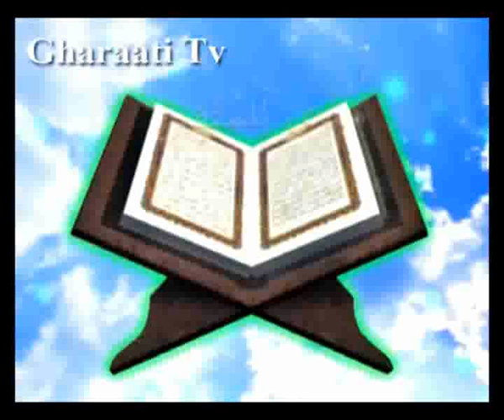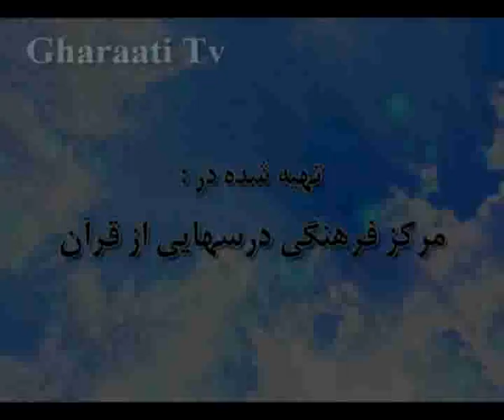قرائتي/تفسيرآيه253سوره بقره-تفاوت درجه و رتبه پیامبران/دلایل فطری آزادبودن انسان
آيه 253 سوره بقره - با موضوع تفاوت درجه و رتبه ی پیامبران / دلایل فطری آزاد بودن انسان
آيه
تِلْكَ الْرُّسُلُ فَضَّلْنَا بَعْضَهُمْ عَلَى‏ بَعْضٍ مِنْهُمْ مَنْ كَلَّمَ اللَّهُ وَ رَفَعَ بَعْضَهُمْ دَرَ جَتٍ وَءَاتَيْنَا عِيسَى اْبنَ مَرْيَمَ الْبَيِّنَتِ وَ أَيَّدْنَهُ بِرُوحِ الْقُدُسِ وَلَوْ شَآءَ اللَّهُ مَا اقْتَتَلَ الَّذِينَ مِنْ بَعْدِهِمْ مِنْ بَعْدِ مَا جَآءَتْهُمُ الْبَيِّنَتُ وَلَكِنِ اخْتَلَفُواْ فَمِنْهُمْ مَنْ ءَامَنَ وَمِنْهُمْ مَّنْ كَفَرَ وَلَوْ شَآءَ اللَّهُ مَا اقْتَتَلُواْ وَلَكِنَّ اللَّهَ يَفْعَلُ مَا يُرِيدُ
ترجمه
نشانه هاى روشن (آن پیامبران، ما بعضى از آنان را بر بعضى برترى دادیم. از آنان كسى بود كه خداوند با اوسخن گفته ودرجات بعضى از آنان را بالا برد، وبه عیسى بن مریم و معجزات) دادیم و او را با روح القدس (جبرئیل) تأیید نمودیم، و اگر خدا مى خواست، كسانى كه بعد از آنان (پیامبران) بودند، پس از آنكه نشانه هاى روشن براى آنها آمد، با هم جنگ و ستیز نمى كردند. (امّا خداوند مردم را در پیمودن راه سعادت آزاد گذارده است،) ولى با هم اختلاف كردند پس برخى از آنان ایمان آورده و بعضى كافر شدند. (و باز) اگر خدا مى خواست (مؤمنان و كافران) با هم پیكار نمى كردند، ولى خداوند آنچه را اراده كند انجام مى دهد. (و اراده حكیمانه ى او بر آزاد گذاردن مردم است.)
نکته ها
گرچه طبق احادیث، تعداد انبیا 124 هزار نفر بوده است، امّا تنها نام 25 نفر از آنان در قرآن آمده ونام دیگران برده نشده است؛ «منهم من قصصنا و منهم من لم نقصص» [676] مقام ودرجات انبیا یكسان نیست و هركدام جایگاه و امتیازاتى دارند. مثلاً امتیاز پیامبر اسلام صلى الله علیه وآله خاتمیّت، امّى بودن، تحریف نشدن كتابش، امتیاز ابراهیم علیه السلام یك تنه امّت بودن ونسل مبارك داشتن، امتیاز نوح علیه السلام طول عمر و پایدارى ودریافت سلام ویژه از طرف خداوند است. در این آیه، امتیاز حضرت موسى و عیسى علیهما السلام بیان شده كه موسى مخاطب سخن خداوند و عیسى مؤیّد به روح القدس بوده است. كلمه «درجات» نشانه ى برترى هاى متعّدد است.
فخررازى در تفسیر كبیر ذیل این آیه، حدود بیست امتیاز براى پیامبر اسلام صلى الله علیه وآله بیان كرده است. از آن جمله: معجزه ى پیامبر اسلام صلى الله علیه وآله قرآن كریم بر همه معجزات برترى دارد. دیگر اینكه پیامبر اسلام بر همه پیامبران گواه است، چنانكه مى فرماید: «فكیف اذا جئنا من كلّ امّة بشهید و جئنا بك على هؤلاء شهیداً» [677]
676) غافر، 78.
677) نساء، 41.
پيام ها
1- انبیا، مقامى بس والا دارند. «تلك» اشاره به دور ومقام والاست.
2- انبیا، همه در یك رتبه نیستند. یگانگى در هدف، مانع بعضى كمالات ویژه و برترى هاى خاصّ نیست. «فضّلنا بعضهم على بعض»
3- تجلیل از انبیاى گذشته لازم است. موسى وعیسى علیهما السلام در آیه تكریم شده اند. «من كلّم اللّه... عیسى بن مریم»
4- سنّت و قانون خداوند، آزاد گذاشتن انسان است. او مى تواند مردم را به اجبار به راه حقّ وادار كند، امّا رشد واقعى در سایه آزادى است. در این آیه دو بار مى خوانیم كه اگر خدا مى خواست، اختلاف و نزاعى میان مردم ایجاد نمى شد. «و لو شاء اللّه»
5 - ریشه ى اكثر اختلافات، هوس ها، حسدها و خودبینى هاست، نه جهل و ناآگاهى. «من بعد ما جائتهم البیّنات»
6- راه انبیا، همراه با دلیل روشن است. «بیّنات»
7- اختلافات اعتقادى، از عوامل پیدایش جنگ هاست. البتّه دین منشأ اختلاف نیست، بلكه مردم اختلاف مى كنند. «ولو شاء اللّه ما اقتتل... ولكن اختلفوا»
8 - اختلاف عقائد مردم، دلیل اختیار آنها است. «فمنهم من امن و منهم من كفر»